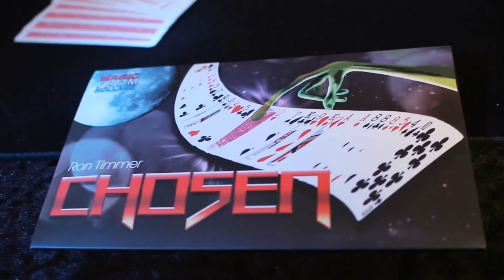Chosen by Ron Timmer and MagicfromHolland